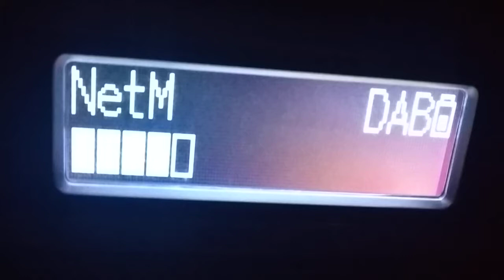DAB+ DX reception of 6A from Malta in Arta Greece 22/08/2020